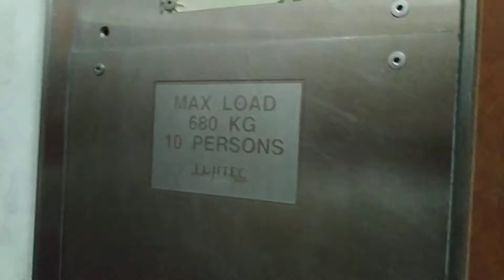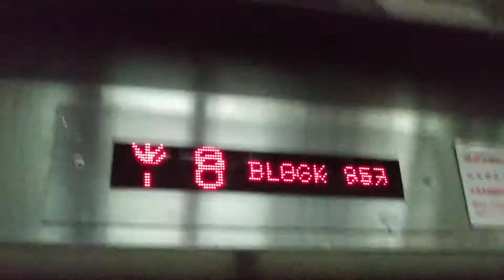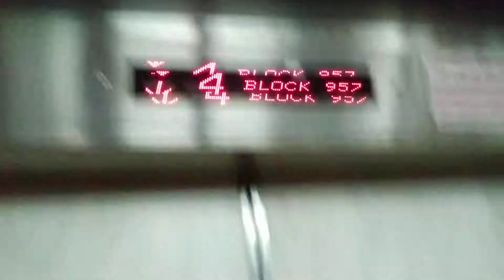Fujitec lifts at Blk 957 Hougang Street 91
Floors: 1-15
Capacity: 10 persons 680kg
Year installed: 1998
Rating: 4.5/5